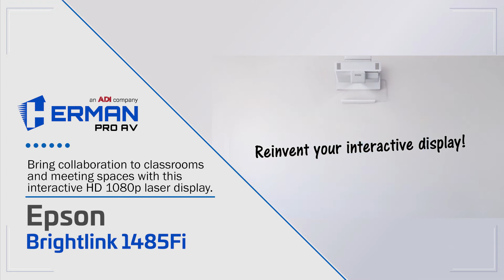Featured Product from Herman’s Newest Manufacturer Addition - EPSON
Now your source for Epson, Herman now offers the #1 selling project manufacturer worldwide. Epson delivers comprehensive projector and display solutions that enhance communication and inspire collaboration.

Epson PowerLite  L735U Projector
Redefine projection with the powerful PowerLite L735U long-throw laser projector. Offering 7,000 lumens of brightness1, this high-performance laser projector delivers bright, beautiful images for signage, wayfinding and more in astounding Full HD WUXGA resolution. Ideal for nearly any application — from museums to meeting rooms — the PowerLite L735U projects up to 500" and features built-in tools to seamlessly support multi-projector setups.

BrightLink 1485Fi 1080p 3LCD Interactive Laser Display
Create engaging and collaborative learning environments with the BrightLink 1485Fi 1080p1 3LCD interactive laser display. Providing 5,000 lumens of color and white brightness2 and a virtually maintenance-free 20,000-hour laser light source with no lamps3, this reliable, ultra-bright interactive display supports easy reading, instruction and communication.

LightScene EV-110 Accent Lighting 3LCD Laser Projector
Create stunning visual displays and immersive environments with the LightScene EV-110 and EV-115, the cutting-edge digital signage solution from Epson. A convergence of lighting and display technology, LightScene laser projectors captivate audiences by simultaneously illuminating and projecting on virtually any surface or material, unleashing dynamic, experiential content for digital art, commercial signage and décor applications.